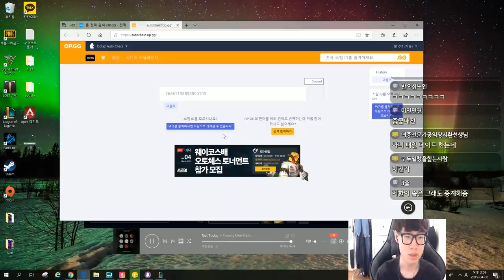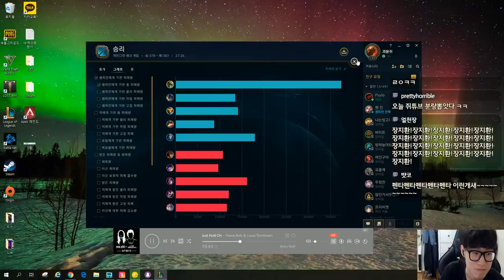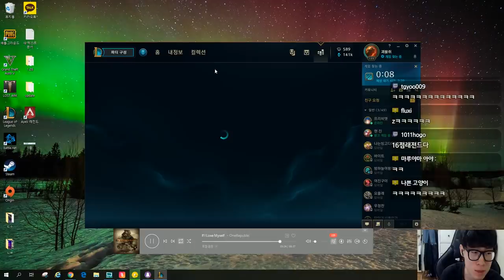도파도 탐내는 괴물쥐 닉네임